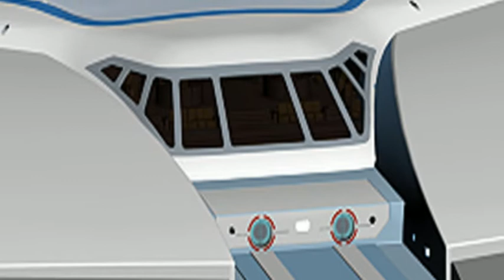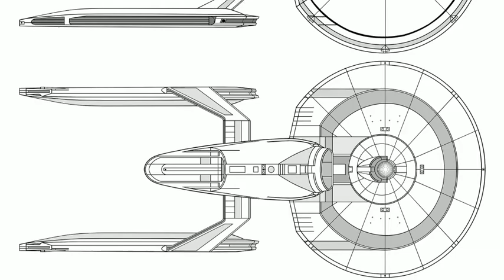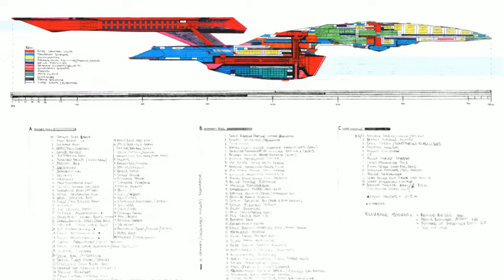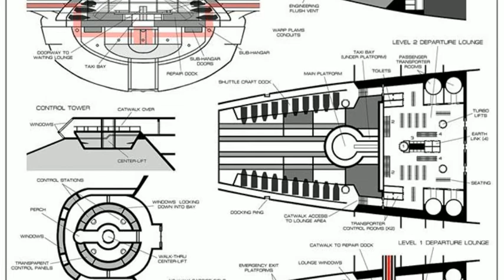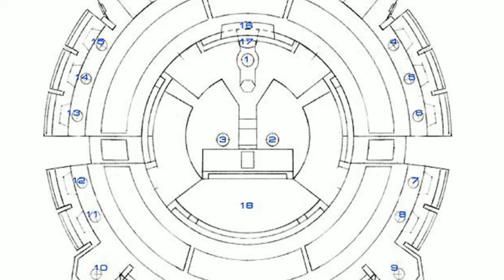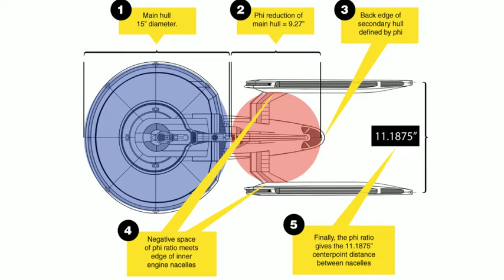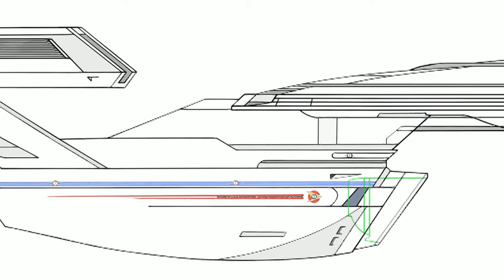Excalibur 1A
A free non-profit film made by Spencer Perdriau
Respect to Star Trek, Paramount & Others.